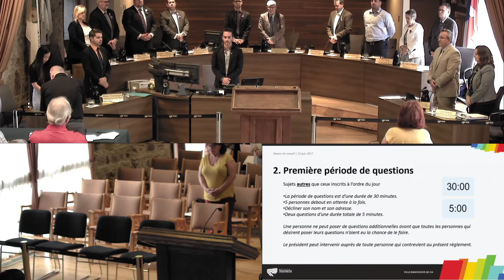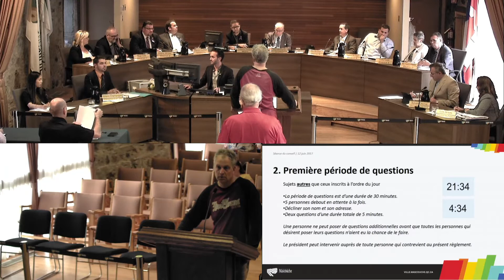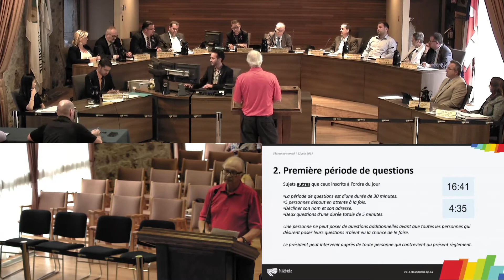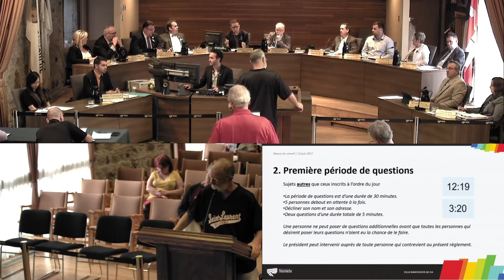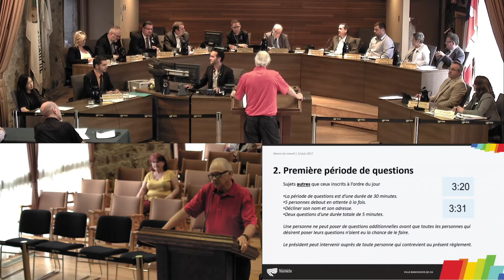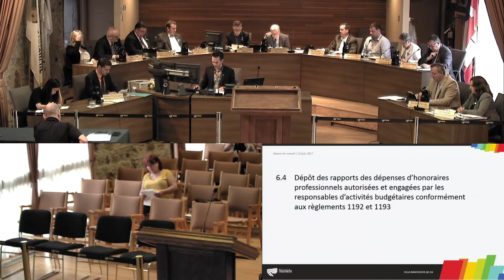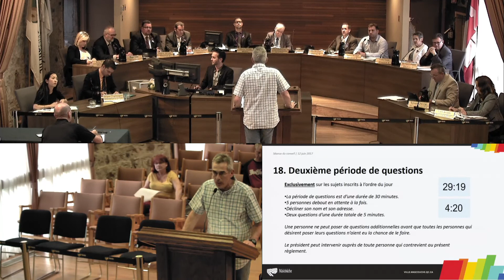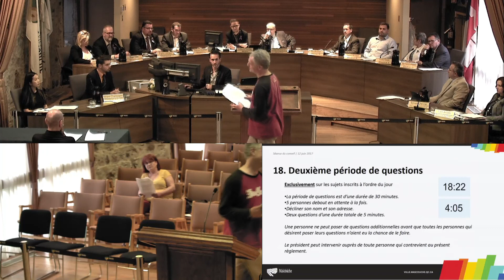Séance du conseil | Mascouche | 12 juin 2017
Séance du conseil municipal de la Ville de Mascouche.